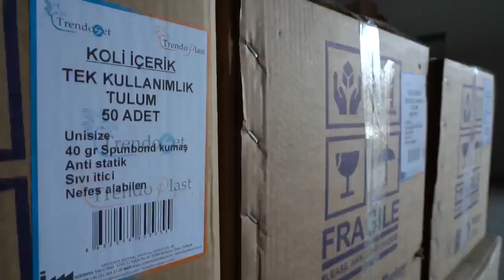Tüm Türkiye'de personelimiz ve gönüllülerimiz ile çalışmalarımızı sürdürüyoruz.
Tüm Türkiye'de personelimiz ve gönüllülerimiz ile 65 yaş üzeri ve kronik rahatsızlığı bulunan vatandaşlarımızın ihtiyaçlarını gıda kolilerimizle karşılıyoruz. Kupa Bu hilâl